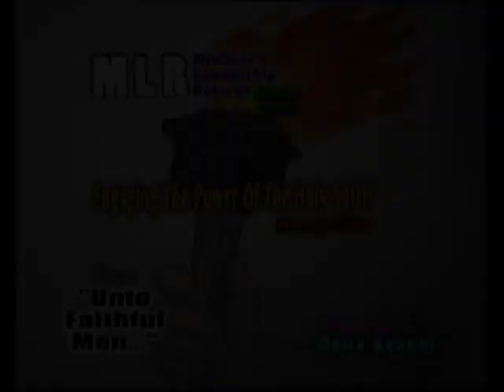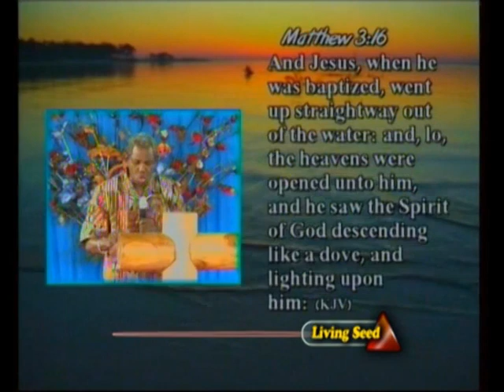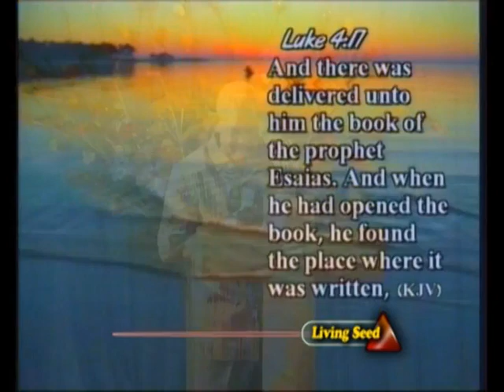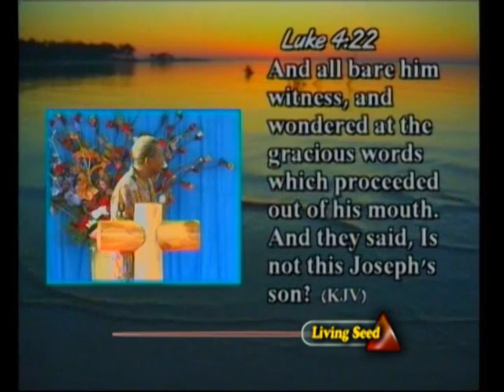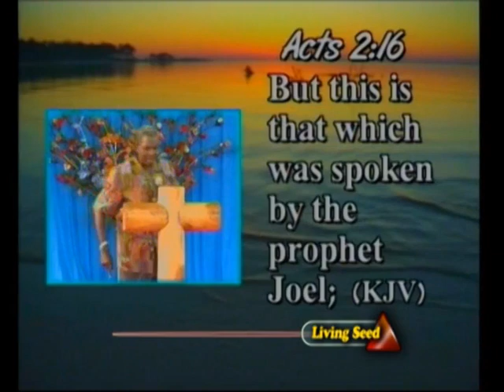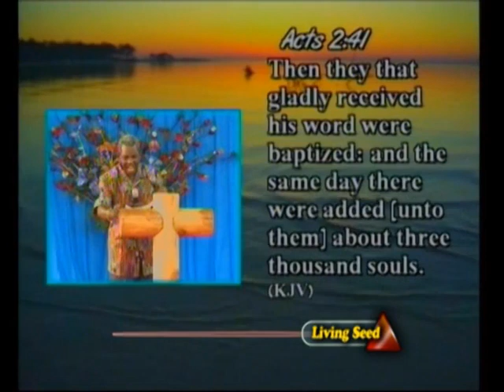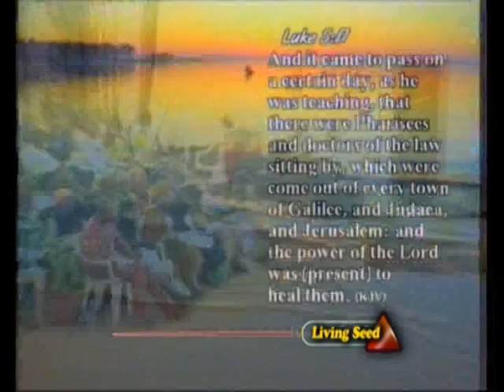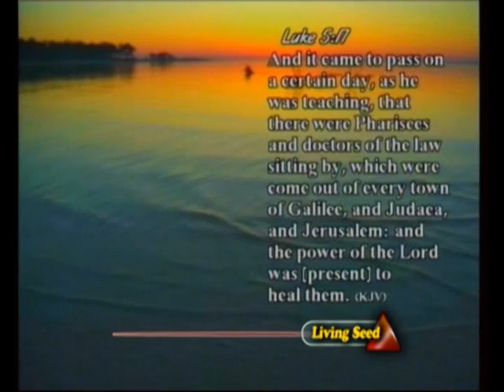06,ENGAGING THE POWER OF THE HOLYSPIRIT BY GBILE AKANNI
MLR 2014( UNTO FAITHFUL MEN)